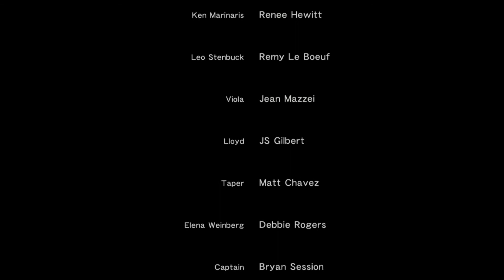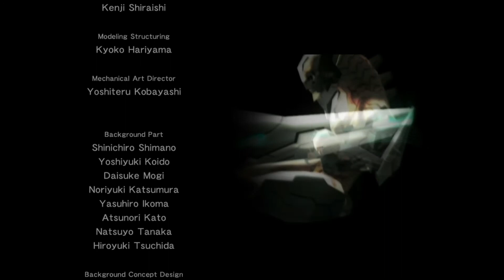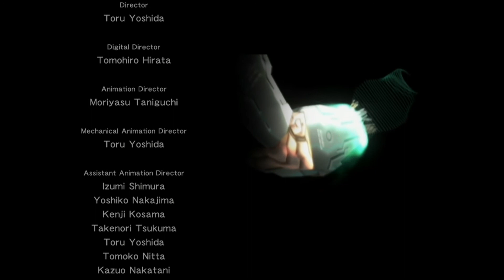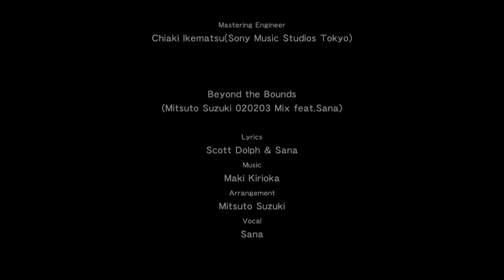Zoe of the Enders the 2nd runner mars: The Ending